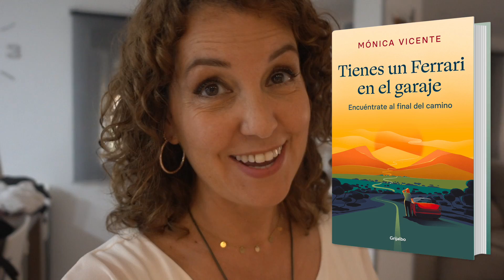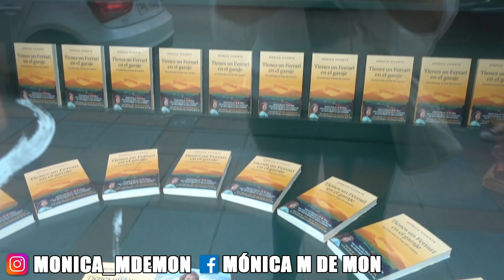Algo le PASA a HUGO ¡No se encuentra bien!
Algo le pasa a Hugo, está raro, no se encuentra bien... además os enseño la presentación de mi nuevo libro en Fuengirola

👉 Mi LIBRO de DESARROLLO PERSONAL "Tienes un Ferrari en el Garaje"

*** PUBLICIDAD. ESTE VIDEO PUEDE CONTENER UNA COMUNICACIÓN PUBLICITARIA, (EMPLAZAMIENTO DE PRODUCTO, PATROCINIO, RECOMENDACIÓN U OTRA PROMOCIÓN)

Soy Mónica, "Món" para los amigos. Así me llaman mi familia, amigos más cercanos y, por supuesto, ¡vosotros si queréis! Éste es nuestro canal de vlogs donde los locos y yo (the crazy haacks) os contamos nuestro día a día, experiencias, opiniones, viajes, historias...

* THE CRAZY HAACKS * LADY PECAS * MON PARA LOS AMIGOS * HOY NO HAY COLE *